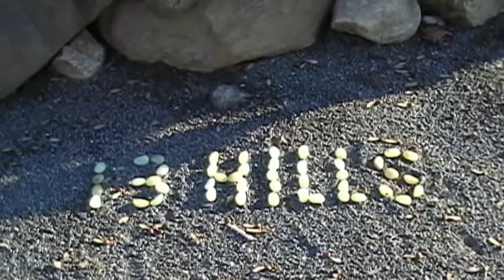Byll's Wall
Byll has finished the stone wall in front of his and Cheryl's earth-sheltered house in S. Acworth. This is a short video with some close-up views.